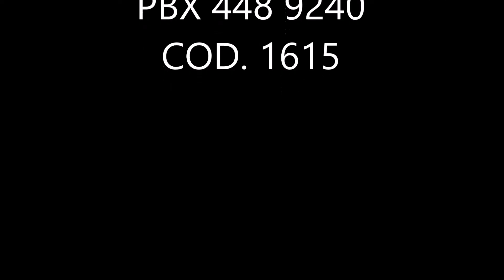SE ARRIENDA APTO EN BARRIOLA MAGNOLIA COD 1615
SURVIVIENDA ARRIENDA APARTAMENTO EN ENVIGADO CON UNA AREA DE 85 MTS, 3 ALCOBAS 2 BAÑOS, COCINA INTEGRAL MIXTA RED DE GAS, ZONA RESIDENCIAL. PARA MAYORES INFORMES COMUNIQUESE AL PBX 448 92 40